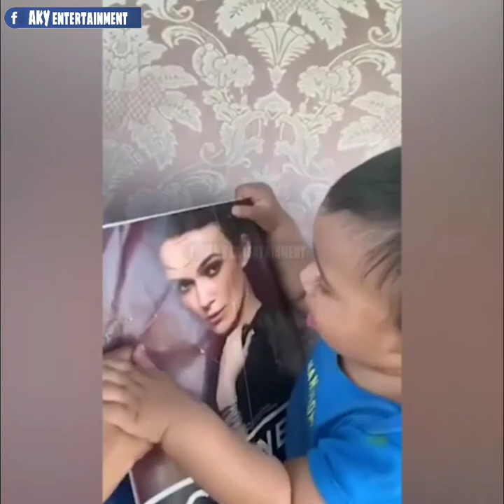Funny Babies Kissing Funny And Cutest Babies Part 2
Thanks,
You Have A Nice Day!
From SVR Channel